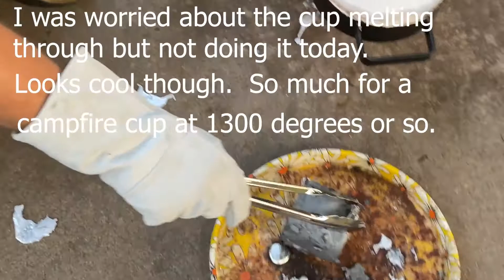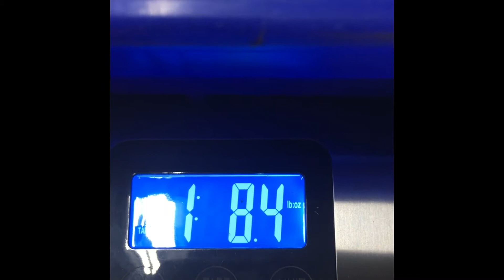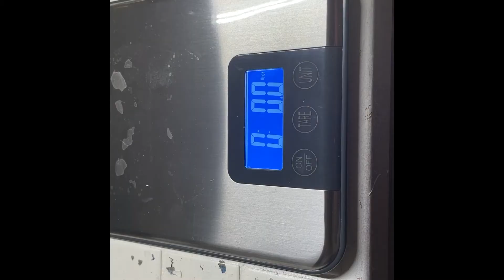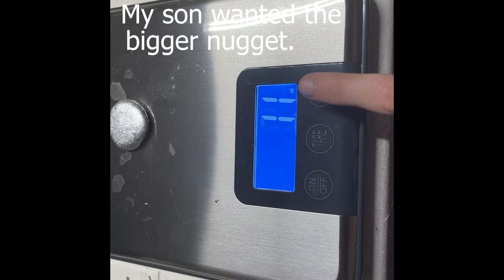First failure, then success!!! Melting a tv antenna.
I bought a 4kg Devil Forge and wanted to melt what was left in the stainless steal cup I used in the first video along with a little more aluminum.  Needless to say, it failed.  I had found a tv antenna in the attic of my house that was not being used, so I broke it down and melted it into some nice ingots.  Not a lot of metal, but a successful melt and pour.  Thank you for coming to my channel and watching.  Lots more videos to follow and many things that I have found along the highways.  Have a safe and great day :)